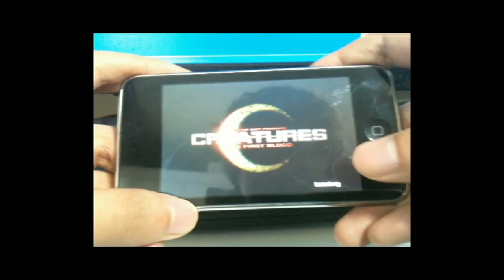Creatures - THE FIRST BLOOD (iPod2g Game play)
Creatures - THE FIRST BLOOD
Game play movie on iPod 2g !!